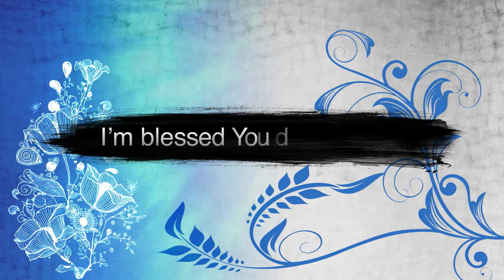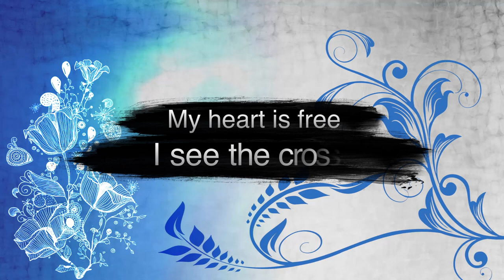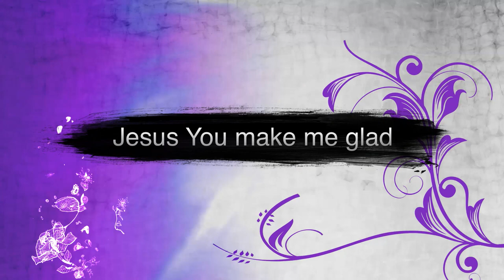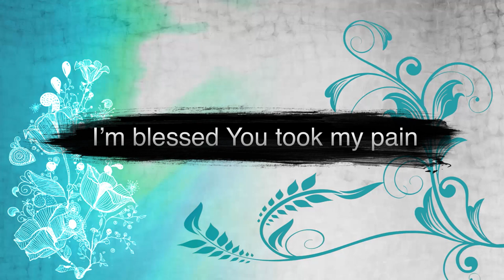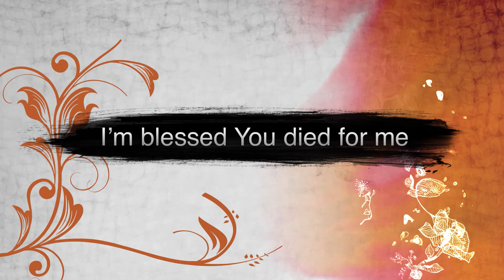Believe Over Hope: Made Free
Made Free focus on the truth that it is only Jesus who makes us free. Our souls are free and our hearts are free. Jesus is the only way to eternal freedom from sin. It is a track from the maiden studio album, James 5:20, of Believe Over Hope.

Vocals: Sheena Lovia Boateng
Keyboards and Drums: Nii Barnor Jonathan Barnor and EdBron
Producer: Richard Boateng
Sound Engineer: Nii Barnor Jonathan Barnor
Lyrics: Richard Boateng
Directors: Sheena Lovia and Richard Boateng